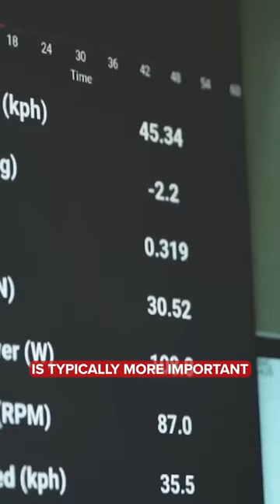How does research and development differ for road and MTB? 🤔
What do you think? New tech developments can often seem more obvious on a mountain bike frame, but what does this mean for the often marginal gains we see on road bikes? 👀